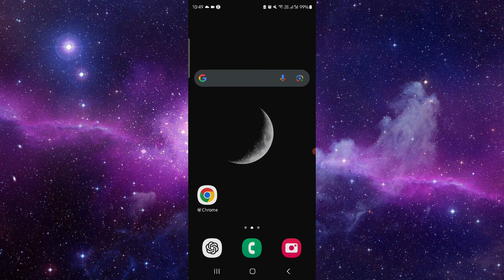✅ How To Add Business Name in Google Ads (Full Guide)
Learn how to add or update your business name in Google Ads with this step-by-step guide. Follow our instructions to ensure your ads accurately represent your brand and comply with Google's policies.

Key Learning Points:
• Adding or updating your business name in Google Ads
• Step-by-step guide to modifying account information
• Enhancing brand representation in your ads